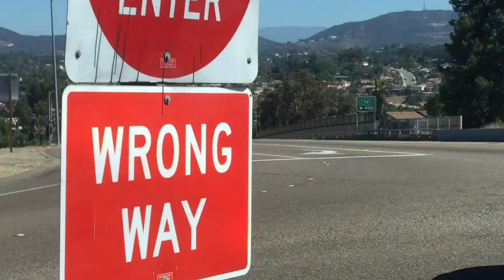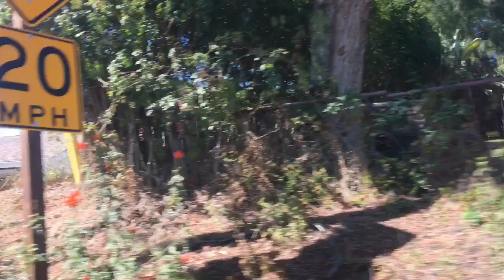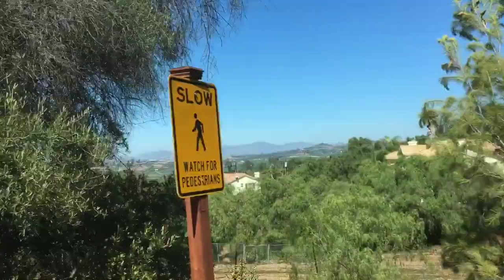США / VISTA город севернее Сан Диего Калифорния